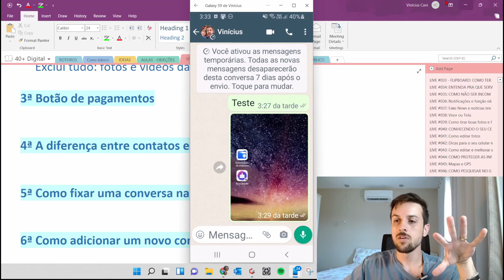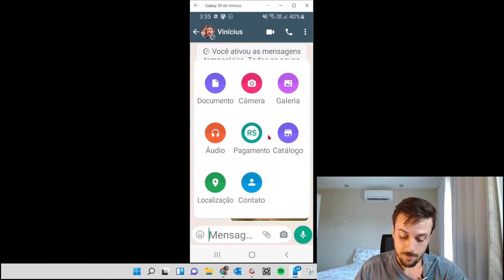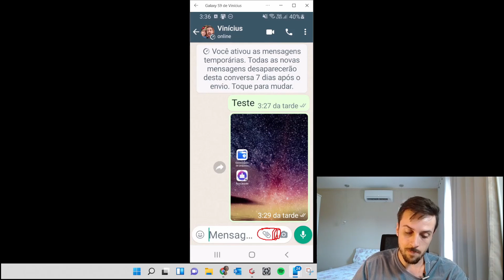Esse novo símbolo do WhatsApp tem causado dúvidas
A boa notícia é que você não precisa se preocupar.